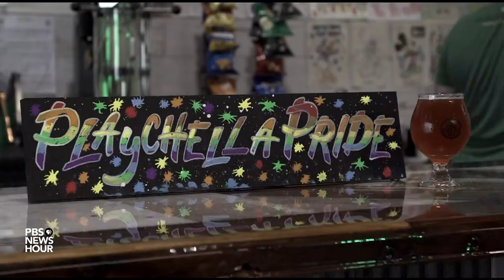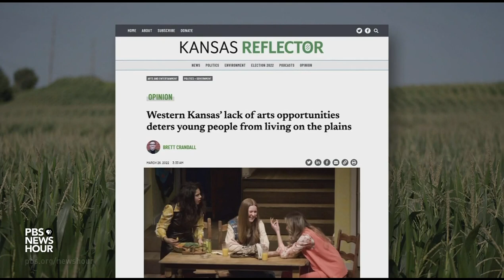Openly gay puppeteer uses his art to bring understanding to his small hometown in Kansas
During Pride Month, parades and other celebrations have been held in some of the nation's largest cities to celebrate LGBTQ rights, but smaller towns have also been marking the occasion. Cat Wise traveled to rural Kansas, where an artist is using his craft to raise awareness and foster understanding in his community. Her report is part of our arts and culture series, "CANVAS."